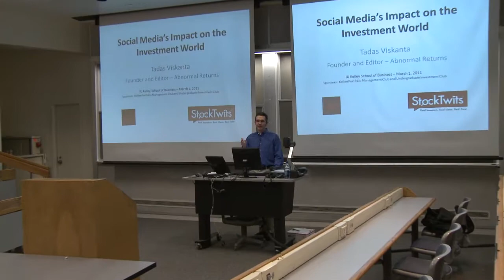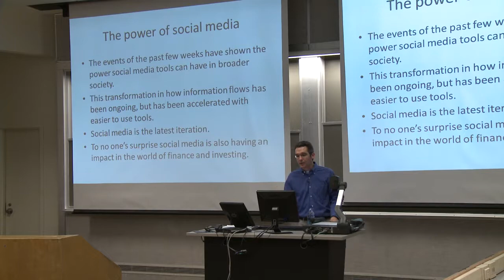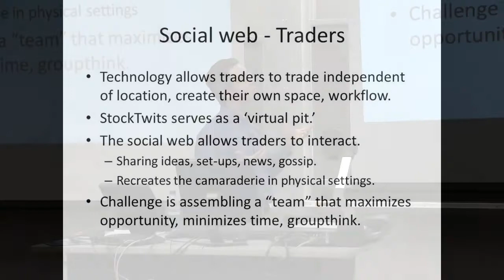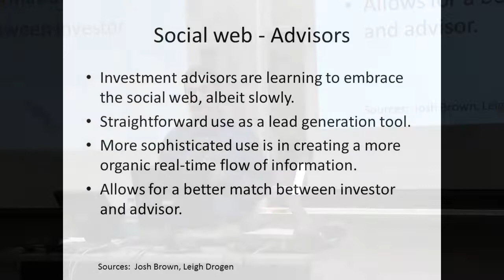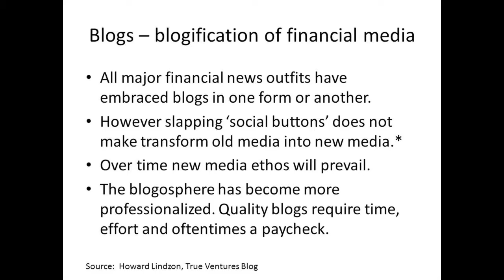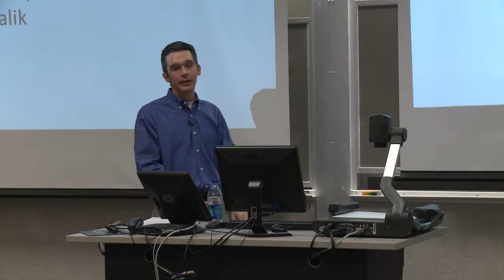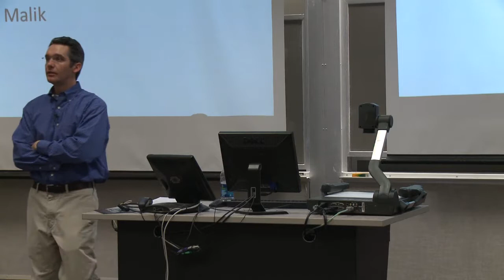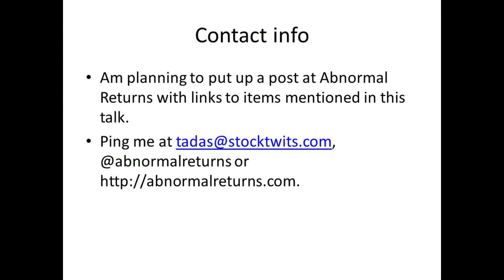Social Media's Impact on the Investment World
Tadas Viskanta discusses the impact social media has had on the investment world. Viskanta, Founder and Editor-in-Chief of the financial blog Abnormal Returns, describes StockTwits, the community-powered idea and information site for investors which owns his blog. He discusses how social media has changed the way information flows. No longer moving from the top down, information today has a more chaotic flow. Through social media, markets can adjust to information faster than ever. To process and capture this information, social media tools connect people and information through the transmission of sentiment. Viskanta speaks about how the "social signal" affects the market. Viskanta describes the effects of the social web on all aspects of investing, including traders, investors, analysts, advisors, investors relations, and companies, and notes that curated web communities are the most important new networks because they facilitate group relationships, social capital exchange, and opportunities. He then discusses changes in the blogosphere, noting that blogs have become professionalized since the advent of Facebook and Twitter. According to Viskanta, blogs remain the best way to expose ideas to the sunlight and get feedback. Similarly, e-mail remains an essential part of commerce, despite many college students' preference for text messaging. Ultimately, Viskanta believes that the medium of a social media tool is less important than its ability to connect people with each other and with information. Last, Viskanta answers audience questions about the continued influence of social media, the disclosure of corporate information online, monetizing online content, and aggregating data from social media sites.